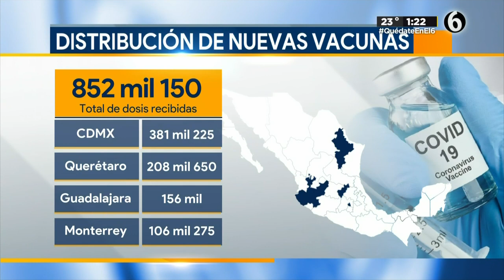Llega nuevo lote de vacunas anticovid de Pfizer a México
La mañana de este martes llegó un lote de 852 mil 150 dosis de vacunas anticovid de la farmacéutica Pfizer-BioNTech al aeropuerto de la Ciudad de México.